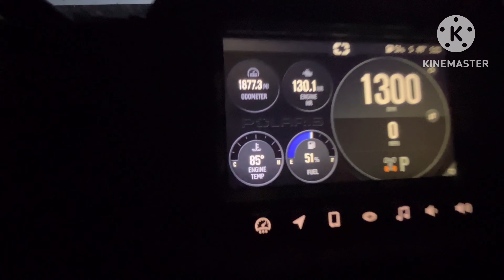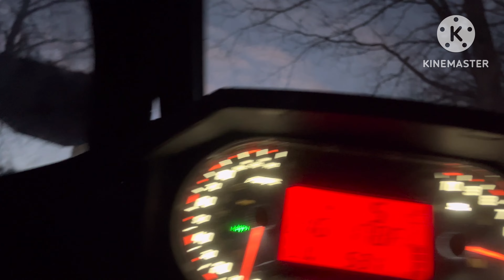Polaris RZR Trail S ride around